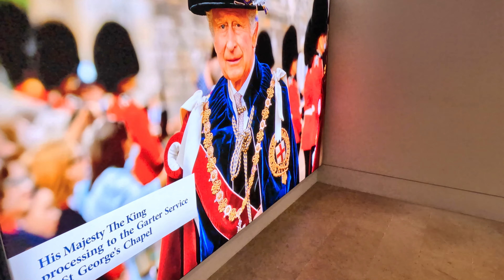Windsor Castle ANZ 1.1 | 4K Windsor Castle via Castle street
Windsor castle, London, Windsor Castle is the oldest and largest occupied castle in the world. It is open to visitors throughout the year.
This video is part of our ANZ - London - Singapore - Australia - New Zealand cruises - there are 34 days of video.
A thousand years of Royal history. It was founded by William the Conqueror in the 11th century, it has since been the home of 40 monarchs.
Visit state apartments, dolls house, St George's chapel where Harry and Megan were married. The memorials to numerous kings and queens of England are here. Watch the changing of the guard - see next video:

St George's Chapel within the grounds of Windsor Castle is one of the finest examples of Gothic architecture in England. Construction of the present Chapel began in 1475 under the reign of Edward IV. When visiting make sure you look up and admire the stone ceiling, which was added by Henry VII.

The Chapel has been the location of many royal weddings including TRH The Earl and Countess of Wessex, The Duke and Duchess of Sussex, and HRH Princess Eugenie and Mr Jack Brooksbank.

The Chapel is the spiritual home of the Order of the Garter, the senior order of British Chivalry established in 1348 by Edward III.

Within the Chapel are the tombs of 11 monarchs, including Queen Elizabeth II, George VI, Henry VIII and Charles I.